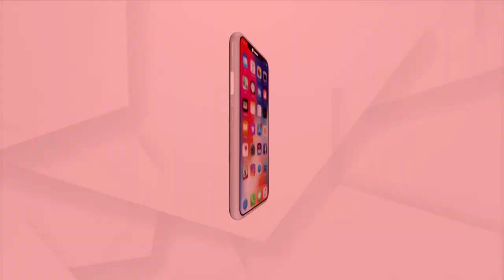ବାରବାଟୀ ରେ ପହଞ୍ଚିଲେ ଭାରତୀୟ ଦଳ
ଆସନ୍ତାକାଲି ଭାରତ ଦକ୍ଷିଣ ଆଫ୍ରିକା ମ୍ୟାଚ । ଅଭ୍ୟାସ ପାଇଁ ବାରବାଟୀ ରେ ପହଞ୍ଚିଲେ ଭାରତୀୟ ଦଳ ।